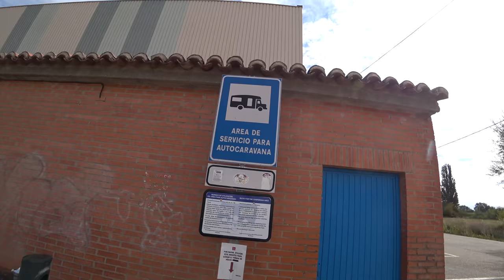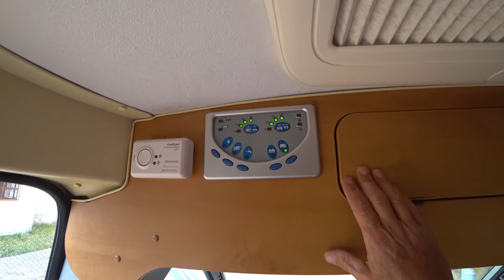European Roadtrip. Homeward Bound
Finally the long overdue last episode of our road trip back in September.A reminder of happier days in these crazy times. Join us as we head out of Spain , visit a vet in France and end up in Holland.Stay safe out there everyone.